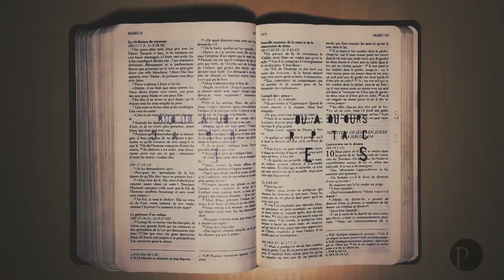Jésus est le Mouton noir de la famille